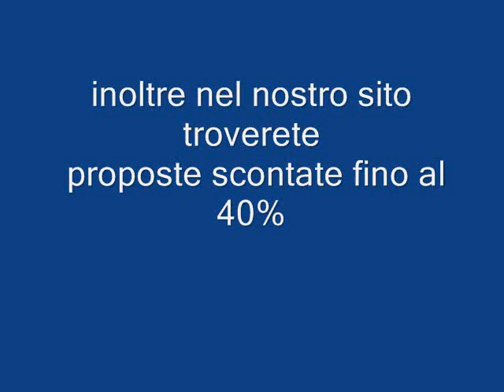Costa Rey Sardegna Piscina Rei galadriel viaggi Pieve di Soligo 04381796937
Chi ama la Sardegna non finisce mai di scoprirla. Le sue tantissime spiagge belle e diverse una dall'altra, dove sabbia bianca e sassolini si alternano a scogli dalle forme più fantasiose; le sue albe e i suoi tramonti emozionanti; i suoi paesaggi ondulati, le sue querce di sughero e i suoi paesini ricchi d'arte e tradizioni. La costa meridionale dell'isola poi si distingue per la sua natura superba e ancora intatta di acqua verde smeraldo, di sabbia color oro, di ciottoli granitici levigati e di scogli che trasformano questo luogo in un paesaggio magnifico.